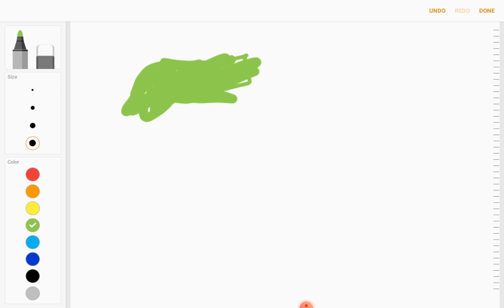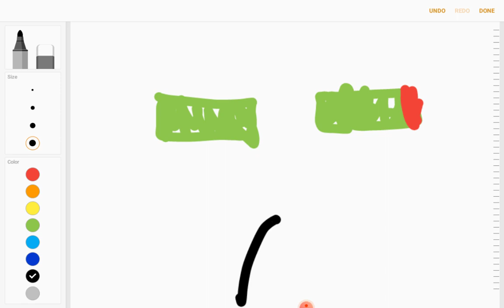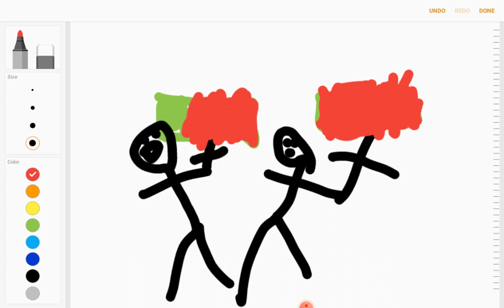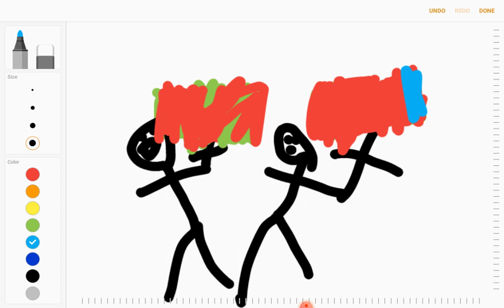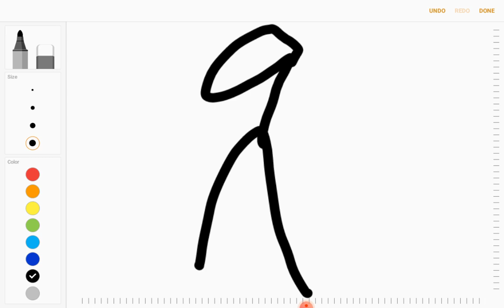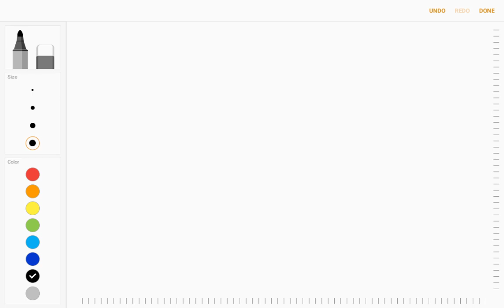August 15, 2022